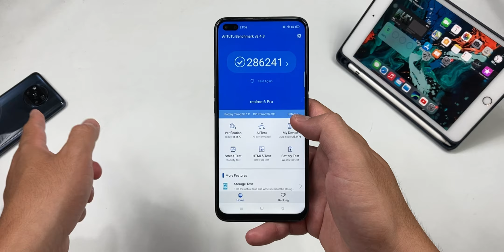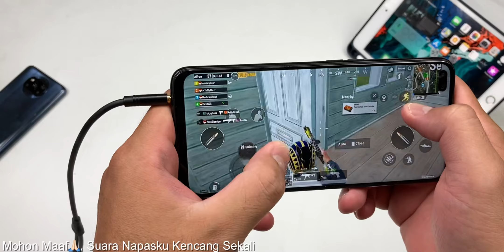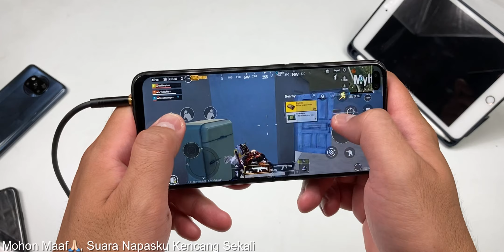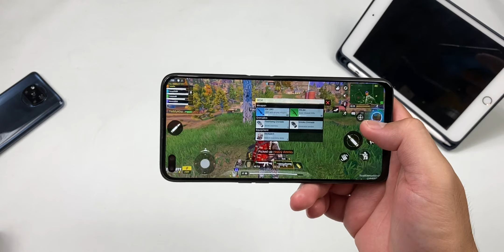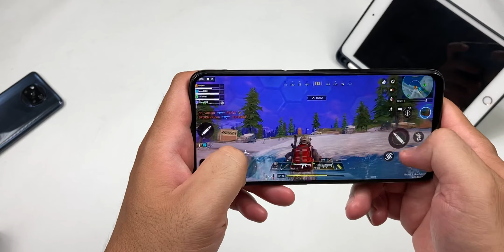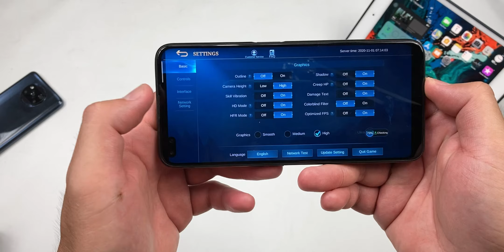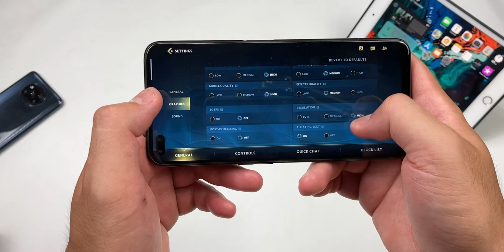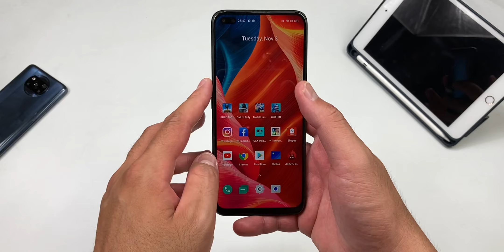Performa Gaming Realme 6 Pro di Tahun 2020 | PUBG CODM Mobile Legends League of Legends Wild Rift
Performa Gaming Realme 6 Pro
PUBGM CODM Mobile Legends
League of Legends Wild Rift

TIMESTAMP

00:00 - INTRO
01:07 - ANTUTU
01:24 - PUBG Test
06:10 - CODM Test
10:52 - Mobile Legends
13:26 - League of Legends